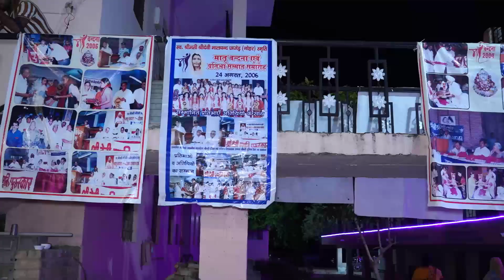Anand Jain's Retirement Party: 35 Years of Service and a New Beginning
As I get retire after almost 35 years of dedicated service with the Department of Technical Education. During this service, I have had the privilege of working alongside some of the most dedicated and talented individuals at Government Polytechnic Colleges across Rajasthan, including Jaipur, Swaimadhopur, Bharatpur, Alwar, Bikaner, Banswara, Sriganganagar, and Hanumangarh.
I want to express my heartfelt gratitude to all my fellow teachers for your unwavering support, collaboration, and friendship. Together, we have shaped the future of countless students. Witnessing the learning, growth, and success of our students has been the most rewarding aspect of my career.
I am excited to share that I will be associating with Shreedevi Women Polytechnic, a private institute. Although my role will change, my passion for education and my commitment to shaping young minds will remain as strong as ever.
As I step into this new chapter of my life, I got deeply honored when friends and relatives join me in celebrating my retirement. Their presence had made this milestone even more special. Enjoy all these moments of my retirement party.